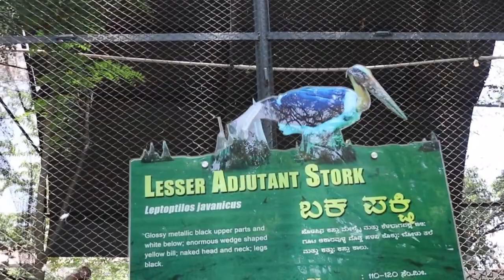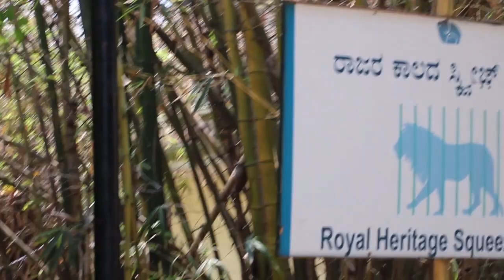I could not believe what I saw !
In this video I will show you guys the real animals from the Mysore zoo park.
This zoo trip was a long trip and it came up with lot of twists that I would wonder upon and I could not believe what I saw. I saw the king of the jungle, the tiger, elephants, lots of giraffes, pandas leopard and what not. Enjoy the vlog and do let me know what was your favorite moment from the video.